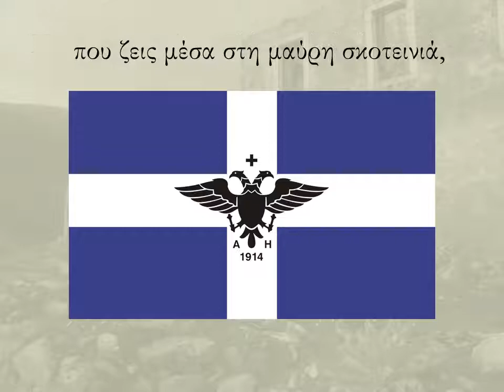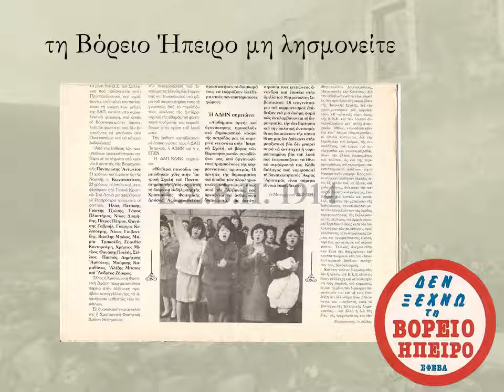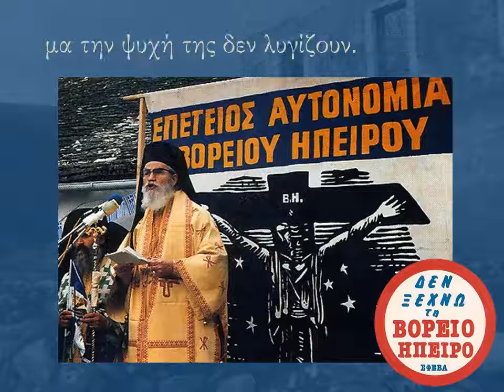Πανάρχαια χώρα-προβολή τραγουδιού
Βόρειος Ήπειρος - Γη Ελληνική τότε και τώρα